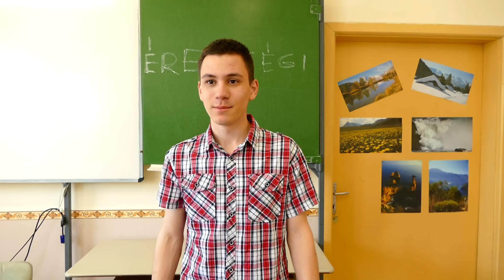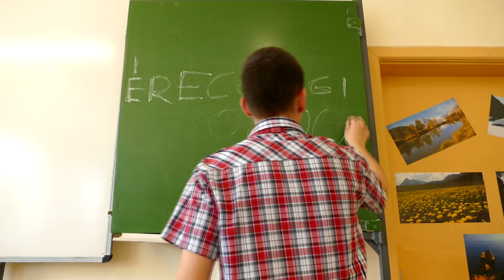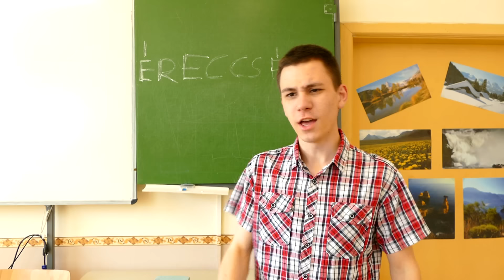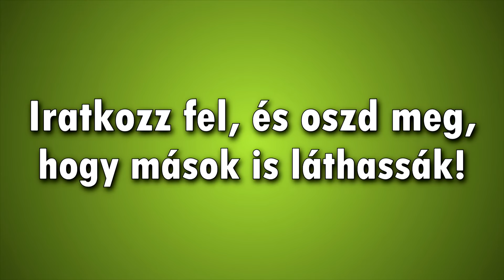Tudományosan az ÉRETTSÉGIRŐL!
►Te melyik karakter szerepében ismertél magadra? :)

►03:49 zene: Snoop Dogg - Smoke Weed Everyday
►09:09 zene: aywy. & EphRem - Adderall

★ Az intró készítője: Matolcsi Jákob
►Ha Te is szeretnél ilyet, itt vannak az elérhetőségek:
(Ingyen munkával ne zaklassátok)